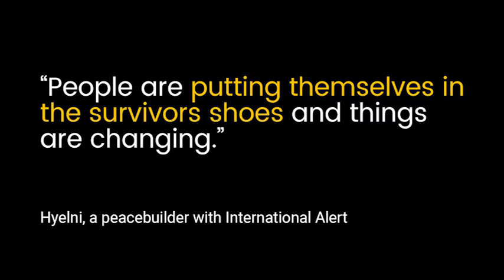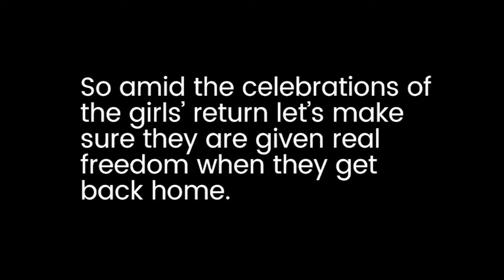Boko Haram survivors tell their own stories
True freedom is not a reality even after escape for women and girls in Nigeria kidnapped by Boko Haram.

Torn apart by years of conflict, their communities too often receive them back with fear and suspicion.

“The insurgency has created so many dividing lines, apart from just the guns and the bombs … lines that we need to rebuild.”
- Albert, International Alert

But community-by-community, our peacebuilders are helping people to talk about their fears and hear the reality of the women’s experience in open and safe dialogue spaces.

Women and girls who have lived through so much suffering have the chance to be heard and tell their own story.

“People are putting themselves in the survivors shoes and things are changing.”
- Hyelni, a peacebuilder with International Alert

Community and religious leaders, both men and women, who attend our workshops take the message back to their communities to accept survivors.

Every leader creates a multiplier effect by helping more communities change their view from distrust to understanding.

So amid the celebrations of the girls’ return let’s make sure they are given real freedom when they get back home.

Share to support women and girl survivors of Boko Haram and find out more